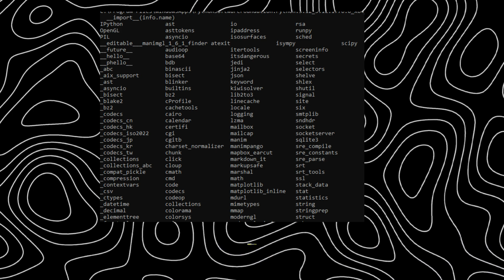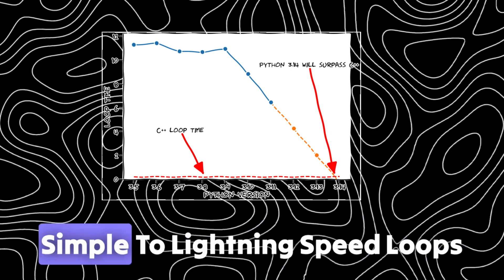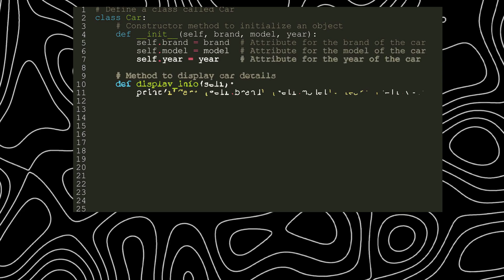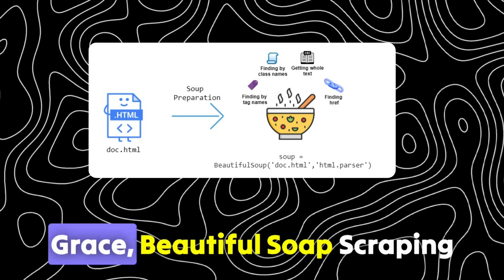Song on Python | Programming Song | Music Video | for Software developers | Python Programmers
python development roadmap 2024
python development youtube channels
educational python website using html and css
self taught programmer 2024
information technology coding
how to earn money from coding
what makes a good programmer
best python web development projects
placement preparation for cse
python web development interview questions
coding career in india
top 50 coding interview questions
coding interview questions
most asked coding questions in placements
fastest way to learn coding and actually get a job
coding questions in placements
python scenario based interview questions
how to learn python programming
python programming language course
code for python programming
exception handling in python
about python programing language
python for beginners step by step
object oriented programming python
what is python and features of python
python programming interview questions
how to do python programming in computer
introduction to python programming
application for python programming
compiler for python programming
python program in visual studio code
types of python programming language
all about python programming language
python database connectivity in python
Features of python programming language
understanding python programming language
difference between python and core python
python programming language in english
python application development tutorial
python tutorial for beginners in one video
python object oriented programming tutorial
python programming
python basics for beginners
python language
python full course in tamil
python interview questions and answers for freshers
python basics
python tutorial for beginners in tamil
python interview questions
core python
python interview
python programming for beginners
what is python programming
python course